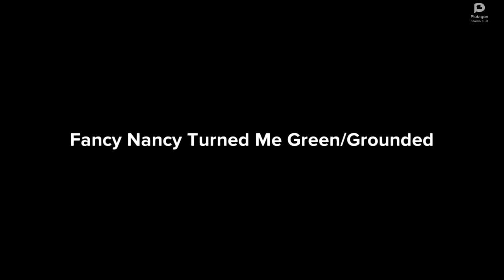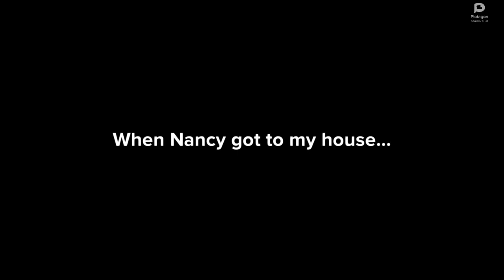Fancy Nancy Turned Me Green/Grounded (Contains Bad Language)